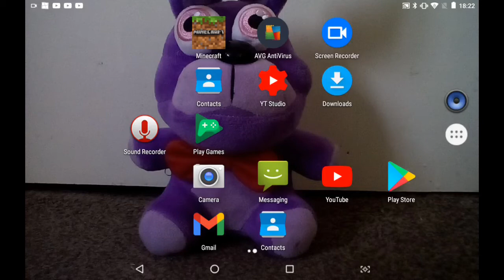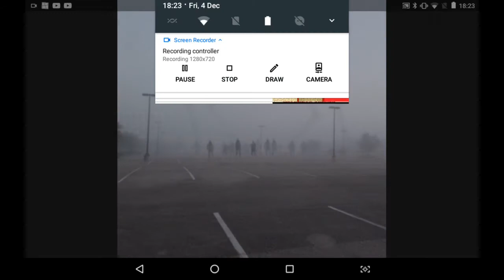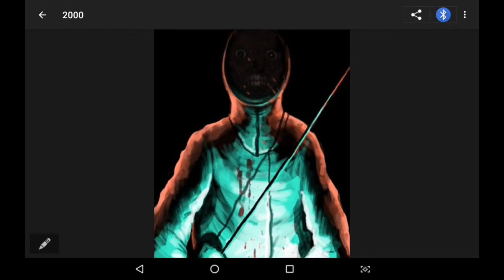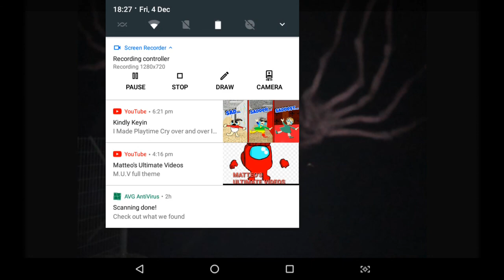Voices and sounds of Trevor Henderson Creatures